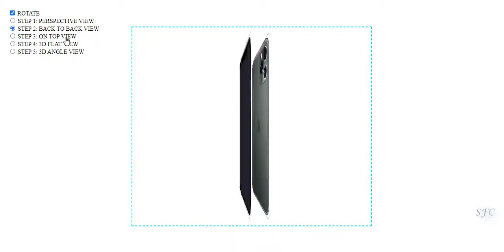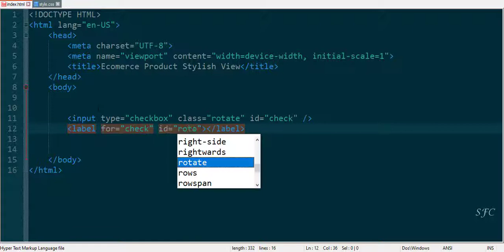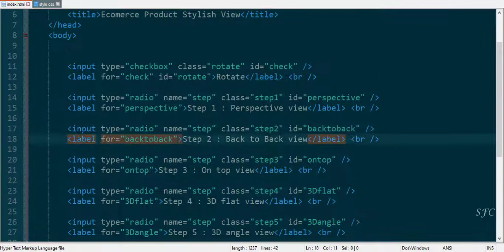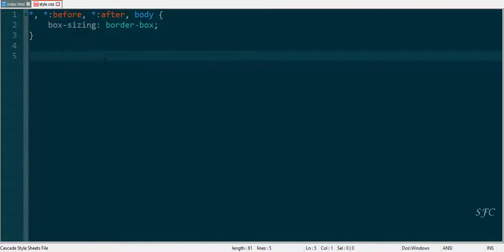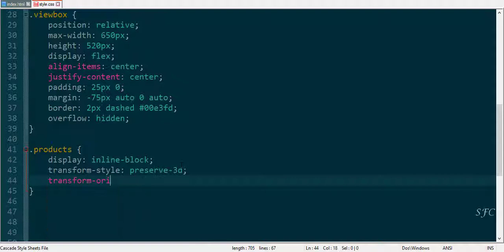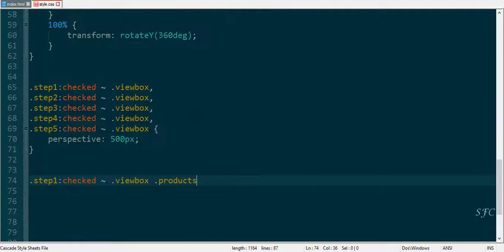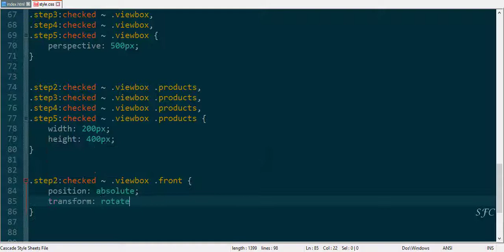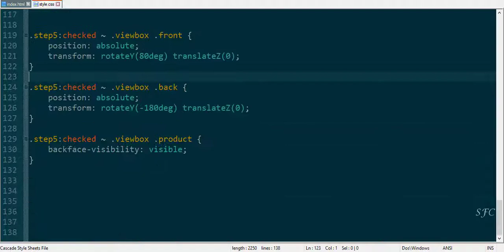How to create ecommerce product stylish view using only HTML and CSS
How to make Ecommerce Product Stylish View Using only HTML and CSS